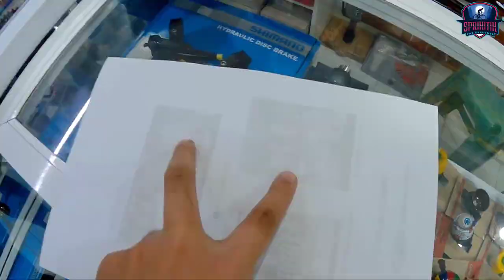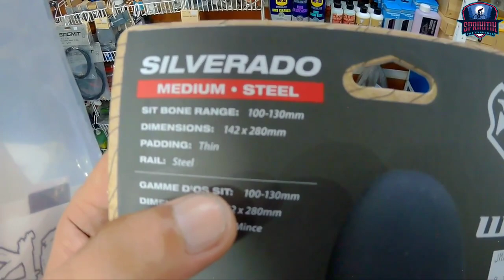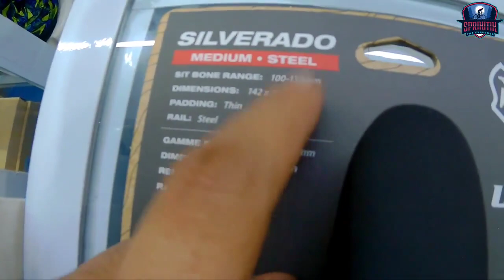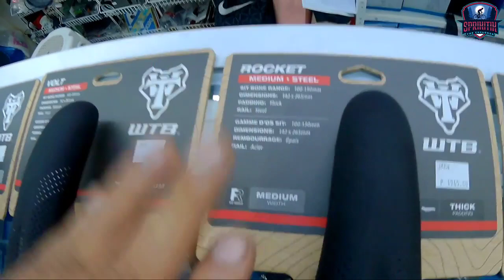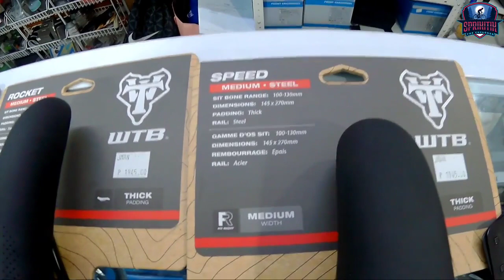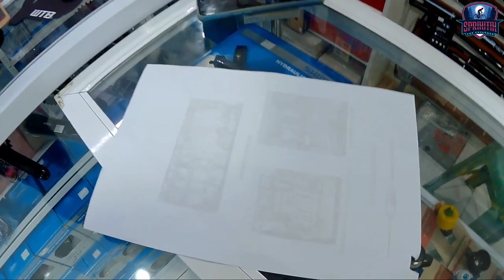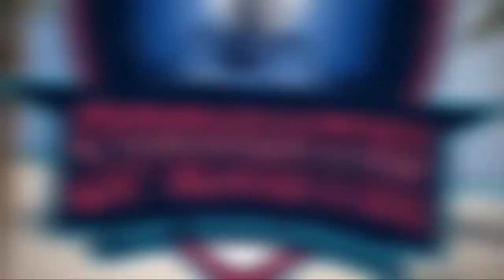Masakit na katawan at p*wet sa long ride? eto dapat mo malaman || Pano pumili ng saddle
Raffle will be announced on this app so make sure to use the link provided below para pasok ka sa raffle na magaganap soon.

Check out the new biking app called JAGZ. Create and find group rides, join cycling clubs, share photos and videos, and meet your community! Find tours and hosts at home and when you travel!

Address: # 258 Brgy. San Juan (Cuatro Cantos) Taytay Rizal

Landmarks: Beside PJ Bonza Service